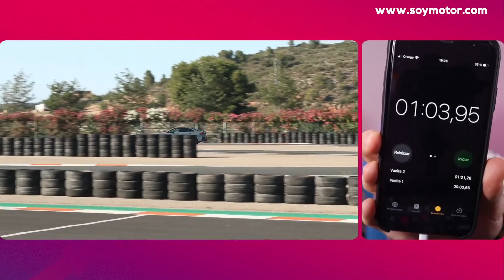AUDI RS3 2023: Lo probamos en circuito | Coches SoyMotor.com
Cristóbal Rosaleny nos trae un análisis en español del Audi RS3 2023, el compacto deportivo de la marca alemana con más potencia en la gama A3.

¡Y también F1!